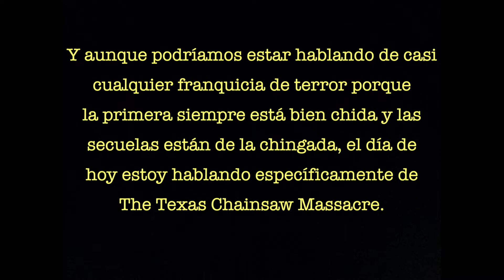Top 9 películas de The Texas Chainsaw Massacre - ArturoCinem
¡Feliz Jaguilín!